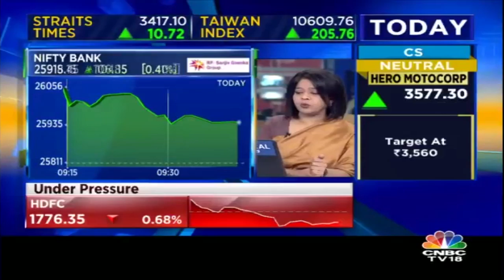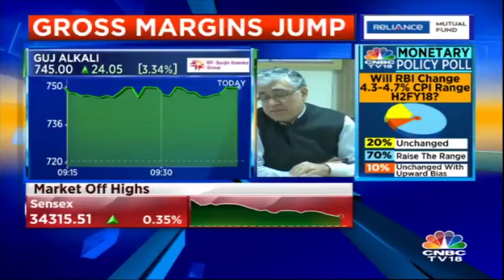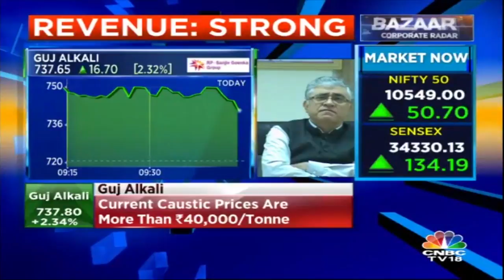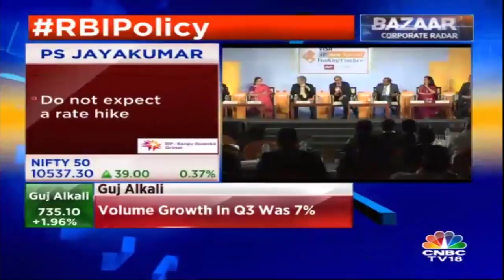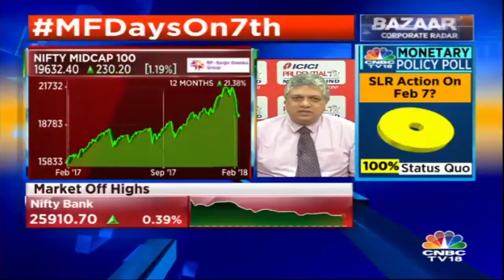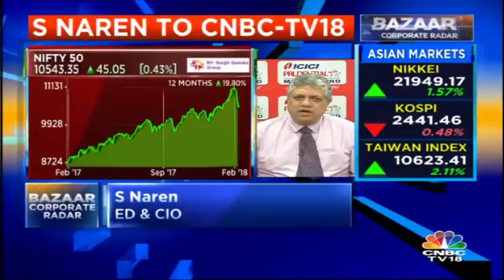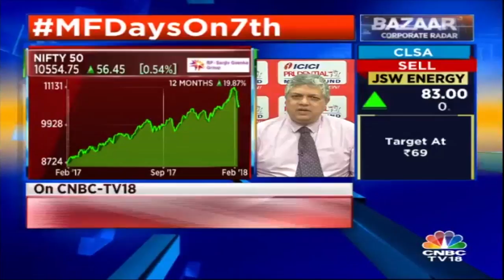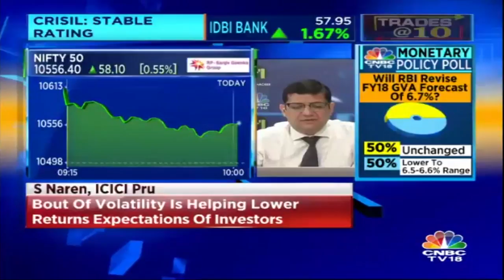Gujarat Alkalies MD On Q3 Performance | CNBC TV18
Gujarat Alkalies and Chemicals had a good third quarter as gross margins improved strongly while higher caustic soda prices help boost revenues. In an interview to CNBC-TV18, PK Gera, MD of Gujarat Alkalies discussed the company's Q3 performance.